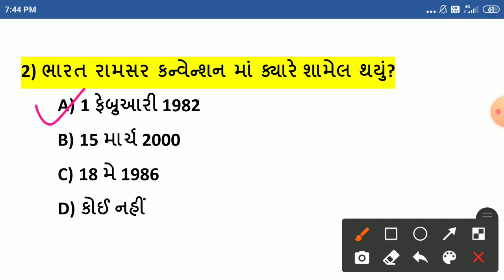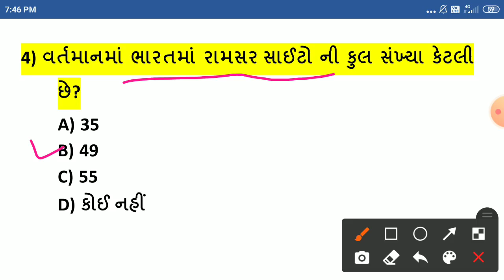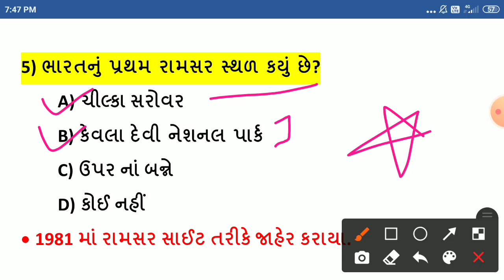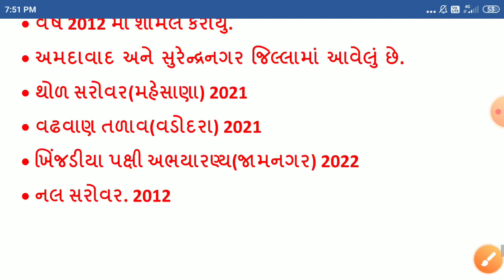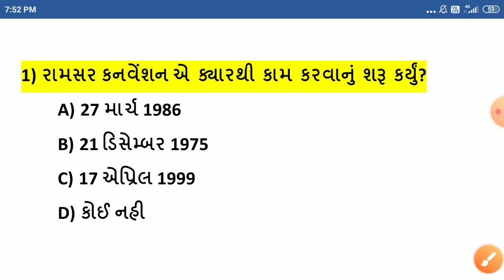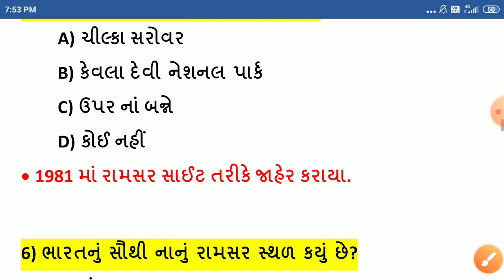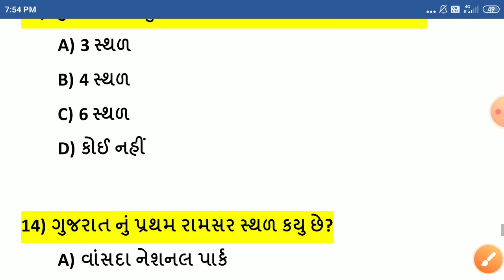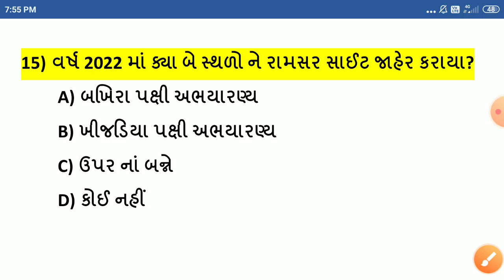ભારત અને ગુજરાત નાં રામસર સ્થળ 2022 // Ramsar Sites 2022 in Gujarati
-Ramsar sites in Gujarati
-Ramsar sites Gk In Gujarati
-Ramsar Sites 2021 in Gujarati
-Ramsar Sites 2022 in Gujarati